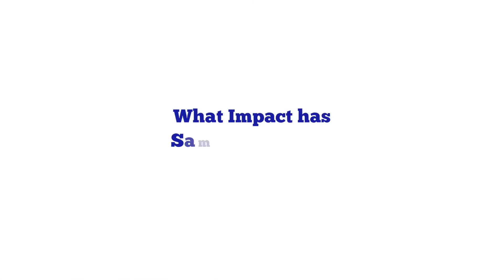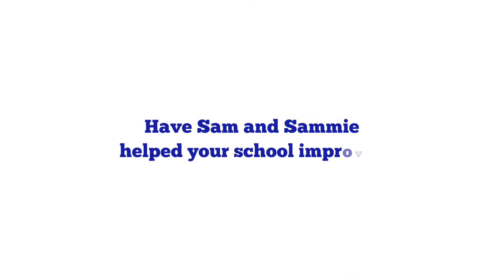Sam and Sammie Promotional Video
Promotional video for the Sam and Sammie website, which helps promote attendance to school children